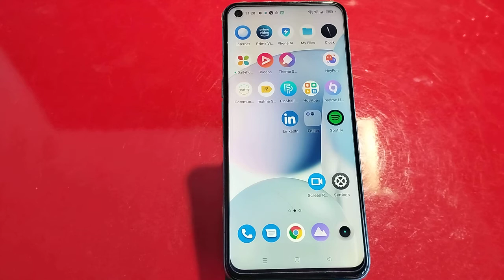How To Enable Battery Saving Mode In Oppo A54, Oppo A54,Battery Saving Mode Kaise Enable Kare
How To Enablebattery Savingmode In Oppo A54, Oppo A54,Battery Saving Mode Kaise Enable